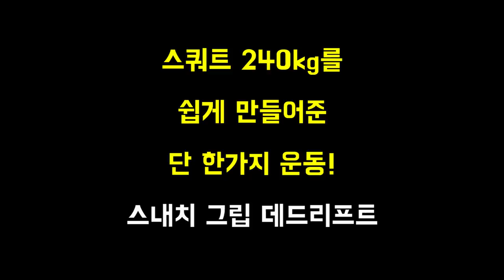스쿼트, 데드리프트의 중량 증가를 위한 필수 운동 | 스내치 그립 데드리프트 | 역도랑 달라요!